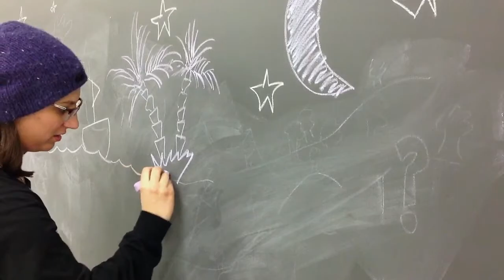Harold And The Purple Crayon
Book trailer project for WRH 325 at West Chester University.